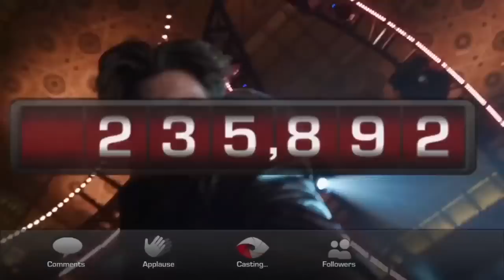De@th On Live - Bande Annonce Officielle HD - Taylor Handley / Ryan Walker / Kate French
With
Taylor Handley (Battle Los Angeles)
Ryan Walker (Faculty)
Kate French (Girltrash: All Night Long)

Synopsis:
That big search engine we all know and love/hate will soon be wanting us to wear their glasses, recording as we go, so it is not too much of a stretch to imagine you could broadcast your life 24/7 via Web-enabled contact lenses. Channeling is set in the very near future that seems so possible: a world in which young people fight for ratings and sponsors, becoming more outlandish and taking bigger risks to win the big bucks. Jonah, a soldier, returns home on bereavement leave to discover that his brother's death wasn't the accident it was reported as. He has just 72 hours to solve the mystery. Assuming his brother's identity, Jonah enters a world of voyeurism and exhibitionism that's as addictive as it is dangerous. Hungry for ratings and the approval of their followers, 'Channelers' engage in increasingly risky and self-destructive behaviour. By re-launching his brother's channel, will Jonah find the conspirators or will he lose himself? This thriller raises questions about the big brands and megacompanies that run the Internet: a fast-paced, glossy postcard to Generation X, Y and Z.